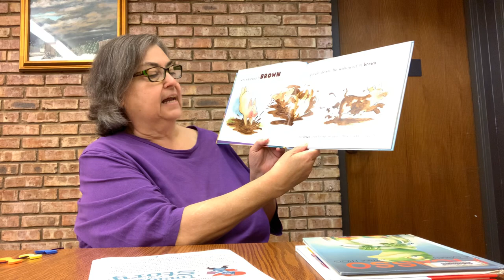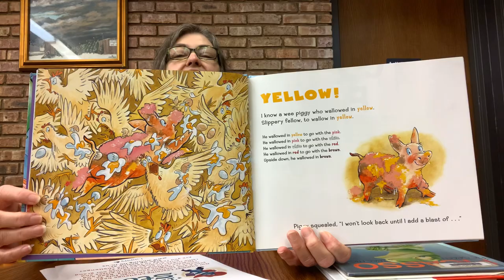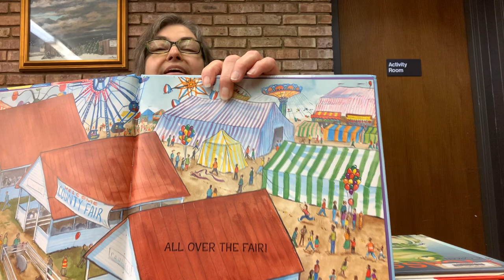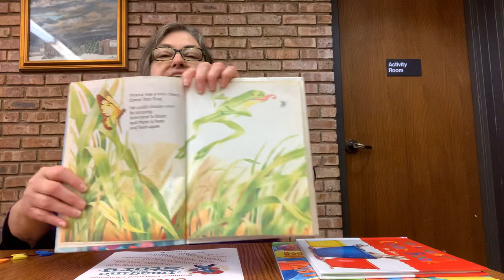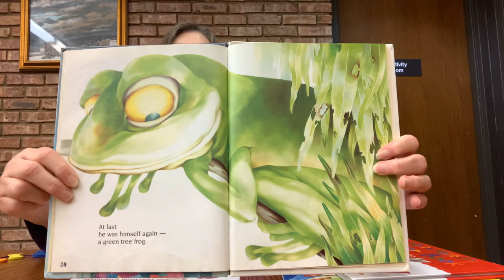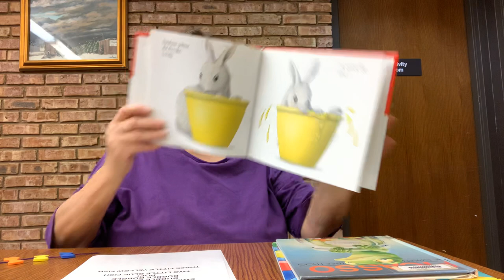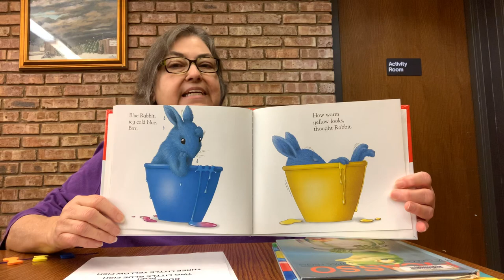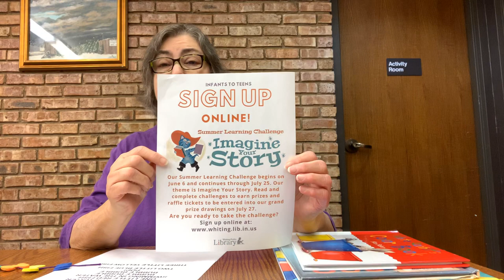Miss Laurie’s Story Time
I Know A Wee Piggy by Kim Norman, pictures by Henry Cole - Published by Dial Books for Young Readers an imprint of Penguin Group(USA)Inc. , Picasso, The Green Tree Frog, Story by Amanda Graham, Pictures by John Siow - Gareth Stevens Publishing, White Rabbit’s Color Book by Alan Baker - Published by Kingfisher